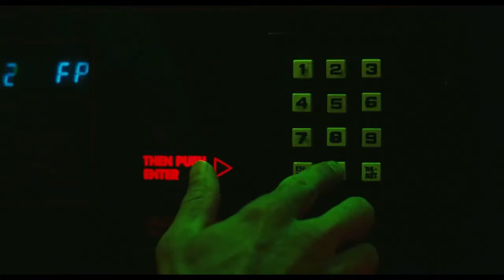Euphoria - Young Cal and Derek at the bar (Season 2 Episode 3)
the scene from season 2 of euphoria
where the younger version of cal dances
with the younger version of derek in the
bar and they end up kissing each other

songs in the video for
anybody who wants to know:
Dan Hartman - I Can Dream About You
(playing in the beginning)
INXS - Never Tear Us Apart
(playing when cal and derek dance)